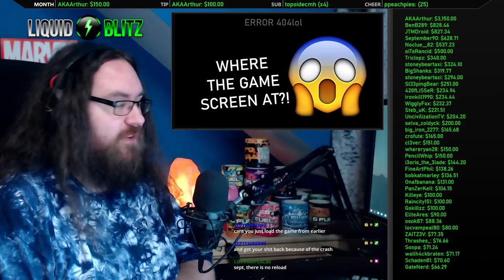Let's Play Elden Ring Pt. 2 | Tree Sentinel & going to Caelid far too early...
Today we duel the shiny Tree Sentinel, wrestle with a dragon in a lake, hit a giant in the foot, and head to Caelid (red zone) WAY too early and get slapped silly. Enjoy :)

0:00 Intro
25:58 Stonedigger Troll
48:18 Tree Sentinel
1:35:49 Flying Dragon Agheel
3:31:07 The Great Climb of 2022
5:01:06 Tibia Mariner